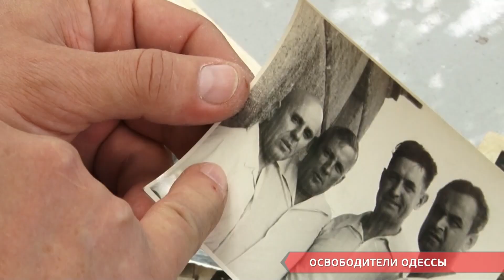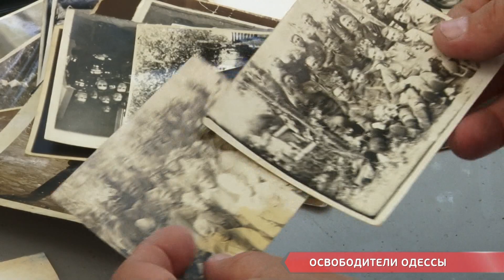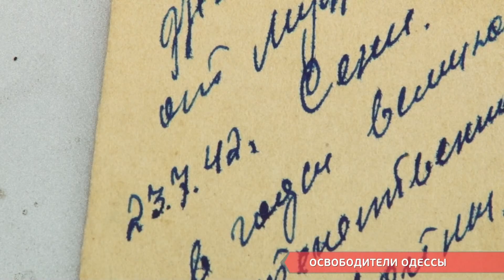ОСВОБОДИТЕЛИ ОДЕССЫ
Одесса, как город-герой славится своими освободителями. Почти у каждого в семье есть ветеран ВОВ или участник обороны города. Есть еще более уникальные семьи -- в которых сразу несколько ветеранов. Наша съемочная группа встретилась с одесситом Юрием Робертовичем, оба дедушки которого, участвовали в освобождении Одессы.